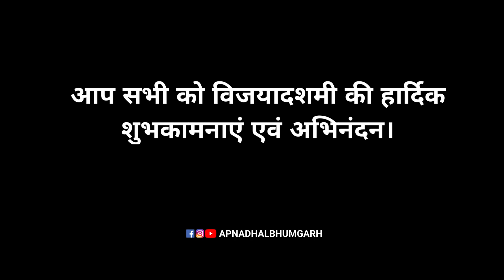Maa Ki Bidai | Apna Dhalbumgarh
मां की विदाई।